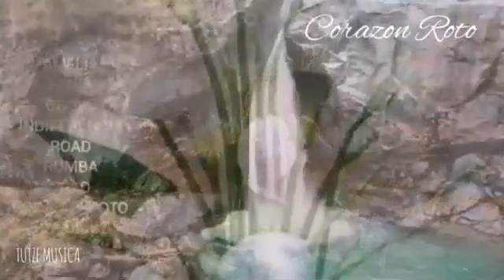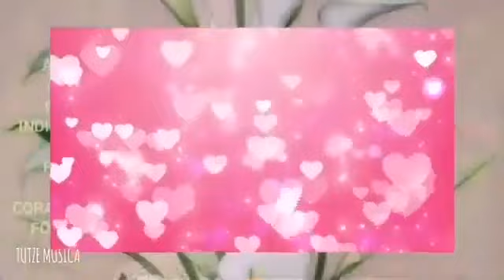EN MIL PEDAZOS